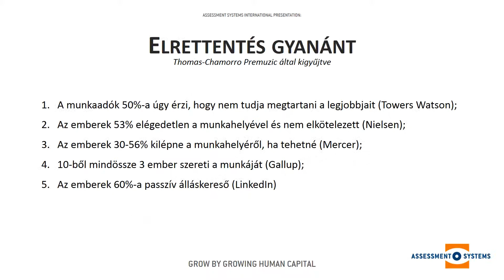Mosoly az arcon avagy mi motiválja a munkavallalot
Mi motiválja a munkavállalót a munkára?